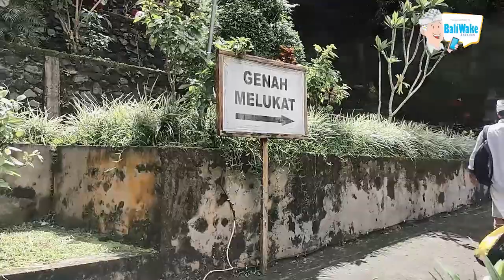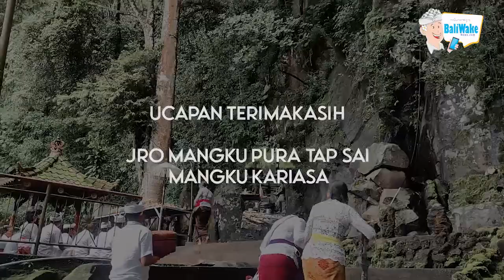Pura Tap Sai, Dari Stana Tri Upa Sedana, Hingga Linga Yoni Terlilit Pohon Beringin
Pura Tap Sai berlokasi di Dusun Pura Gae, Rendang, Karangasem. Di tempat suci yang terletak di barat Pura Besakih ini merupakan linggih atau stana Tri Upa Sedana. Dan di pura ini memiliki 3 hari besar upacara piodalan. Pada Rahina Buda Cemeng Klawu, piodalan Ida Bhatara Rambut Sedhana (piodalan utama). Pada Sukra Umanis Klawu, piodalan Ida Bhatara Sri, dan Saniscara Umanis Watugunung piodalan Ida Bhatara Saraswati.

Pura Tap Sai ini terdiri atas 3 konsep mandala seperti keberadaan pura lainnya. Pada nistaning mandala terdapat sebuah palinggih batu besar yang bertuliskan huruf sastra Bali kuno, serta sebuah pelinggih yang di belakangnya terdapat sebuah pohon besar yang disakralkan. Pelinggih batu tersebut diibaratkan “protokoler” dari Ida Ratu Mekele Gede Lingsir yang mengkomandoi rerencang Ida Bhatara selaku “satpam” dari Gunung Puncak Mundi. Sedangkan sebuah pelinggih yang berdampingan di sana adalah pengayatan dari Ida Ratu Dalem Ped (Nusa Penida), yaitu Ratu Niang Mungkur yang merupakan rajanya dari para jin.